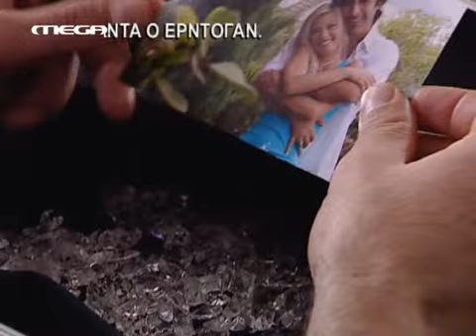Μυστικά της Εδέμ - Επεισόδιο 478 - Εύα - Λευτέρης & Παρέα